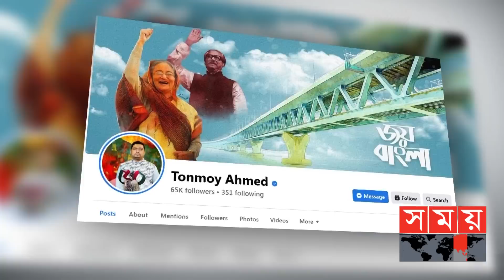হামলার এত বছর পরেও বিচার পাননি তন্ময়! | CRI | Tonmoy Ahmed | Awami League | Somoy TV